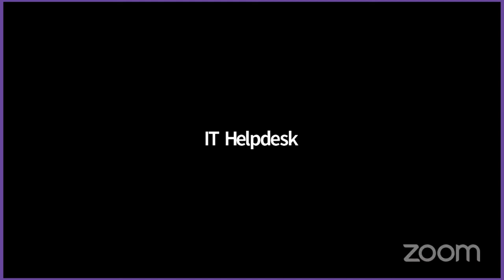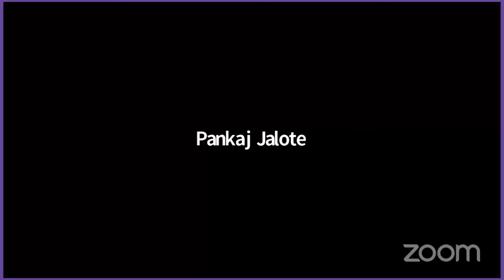Digital Launch: Building Research Universities in India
Tune into the live Digital Launch of Building Research Universities in India by Professor Pankaj Jalote - Founding Director and Distinguished Professor of Indraprastha Institute of Information Technology Delhi (IIIT Delhi).